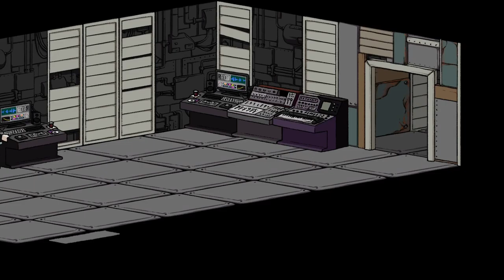DEATHBULGE - EP15 - L'horrible atelier de Mutilla [FR]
- Ardarin
- Broudaff
- Mallevin
- Mangazore
- Zmoi6